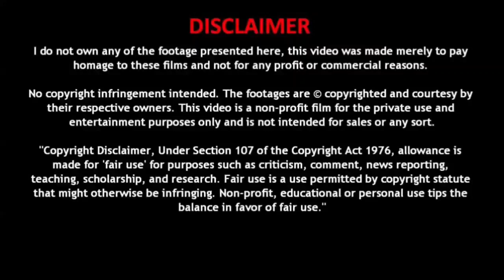Terabite Ekarts launches electric food carts with 80 km range |எலக்ட்ரிக்ஊர்திகள்ElectricOorthigal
வணக்கம் நண்பர்களே,
 பின்வருவனற்றை பற்றி உங்களுக்கு தெரிவிப்போம் !!!
 மின்சார வாகனங்கள்
 மின்சார கார்கள்
 மின்சார பைக்குகள்
 மின்சார ஸ்கூட்டர்கள்
 மின்சார ஆட்டோக்கள்
 மின்சார பஸ்கள்
 மின்சார லாரிகள்
 மின்சார ட்ராக்டர்ஸ்
 Hi friends,
 We will update you about below items,
 Electric vehicles
 Electric cars
 Electric bikes
 Electric Scooters
 Electric Auto
 Electric Buses
 Electric Trucks
 Electric Tractors